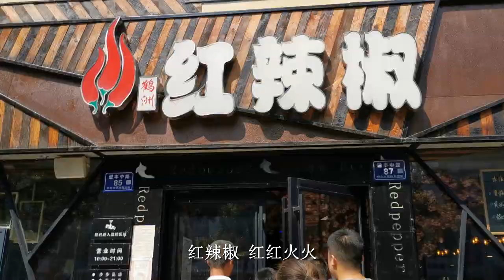南北一线牵红心，结局完美真开心，九九做东来请客圆圆一桌把喜结【湘西九九美食】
【"请放心，这个视频专注于美食的制作过程，所有食材的获得方式都符合道德和法律规定。"】 南北一线牵红心，结局完美真开心，九九做东来请客圆圆一桌把喜结【湘西九九美食】